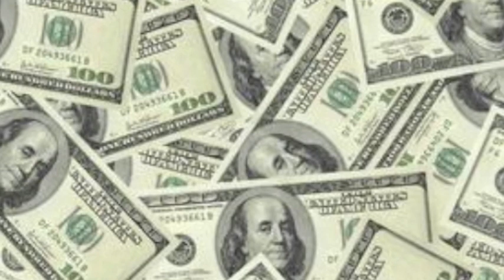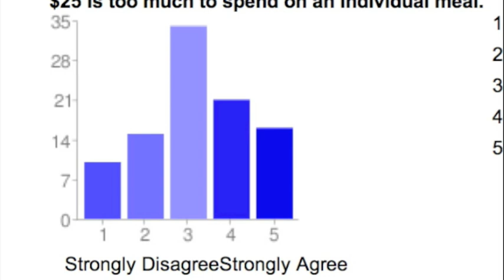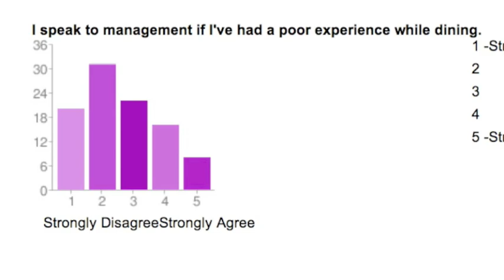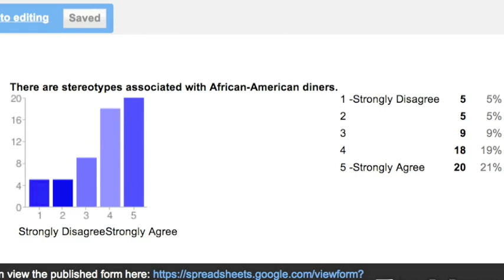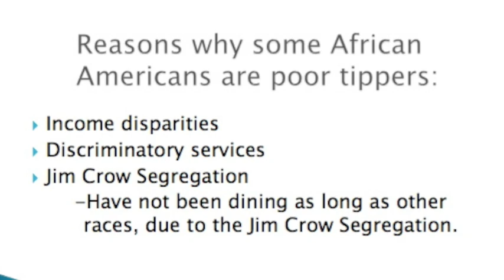Tip Your Waitress: Racial Stereotypes in Charleston's Restaurants and Bars